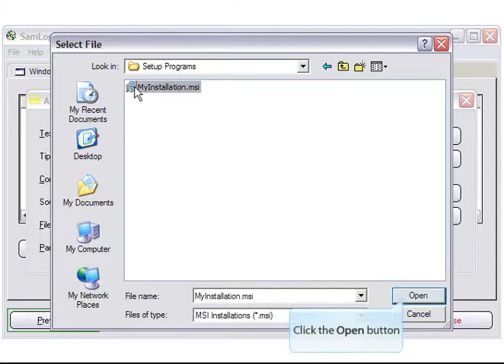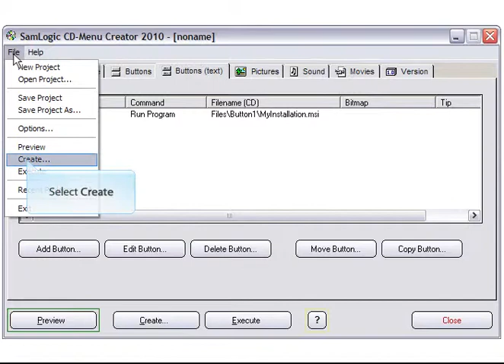Learn SamLogic CD-Menu Creator - Add a button that starts an MSI installation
Shows how to add a button to a menu that starts an MSI installation (setup file) when a user clicks on the button.

One common purpose for buttons on autorun menus is to start setup programs. CD-Menu Creator can start both EXE installations and MSI (Windows Installer) installations. The video shows how to add a button to a menu that starts an MSI installation.

This video is a part of the Learn SamLogic CD-Menu Creator series. Short video tutorials that show how to use a specific function in the program.